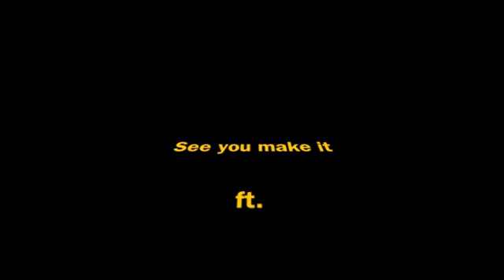See you make it - Young Flash E